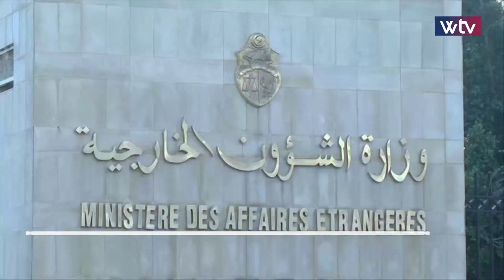آخر الأخبار - الموجز الرابع (11/06/2019)